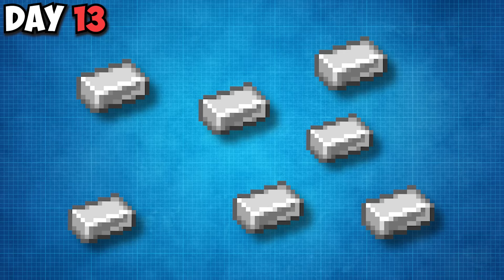I Survived 100 Days In Duo Better Minecraft [FULL MOVIE]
In this video me and @InfiniteDrift  spend 100 Days in Better Minecraft. This Modpack introduces many so many new things to minecraft, including new bosses, amazing structures, un explored dimensions and most importantly new building blocks! Through out this video me and drift try to unfold as much as the better minecraft modpack has to offer all while trying our best not to die!

Check out Drift's channel: @InfiniteDrift